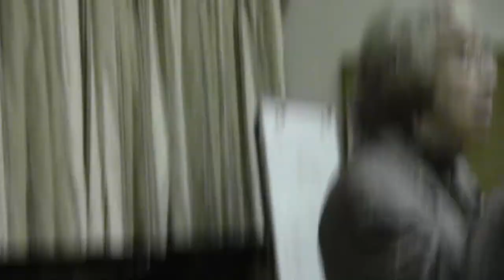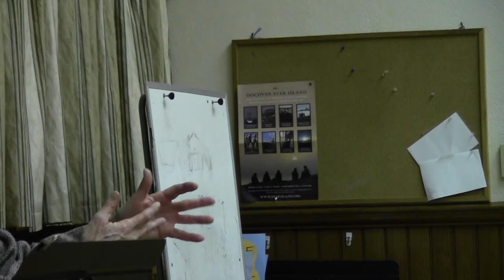00006_antiwarsilencekeene_2012_11_16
Keene Unitarian Universalist Church
NH Peace Action event with Joan Roelofs

The Amazing Silence - Lecture and discussion about the silence of the american public in opposition to the militarization of the United States and the globe.